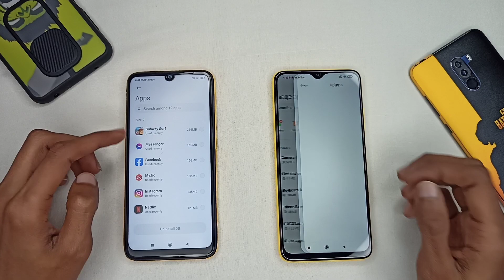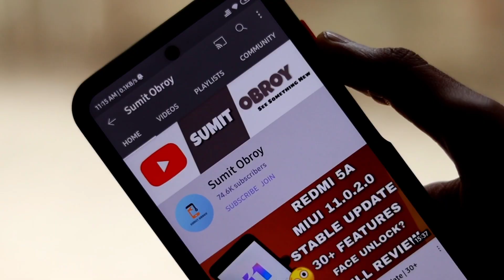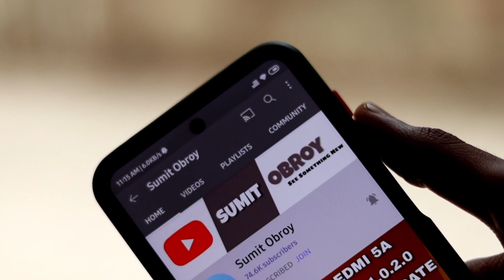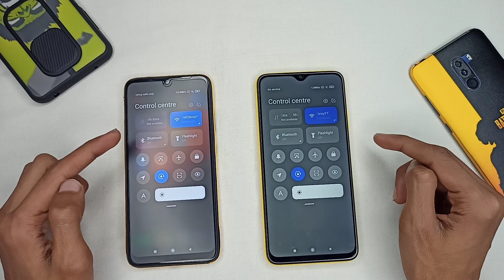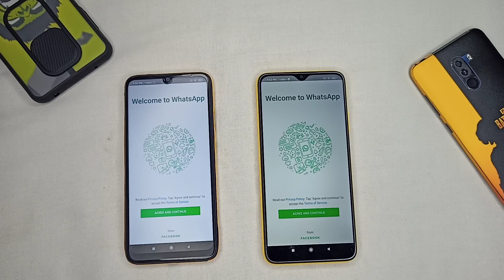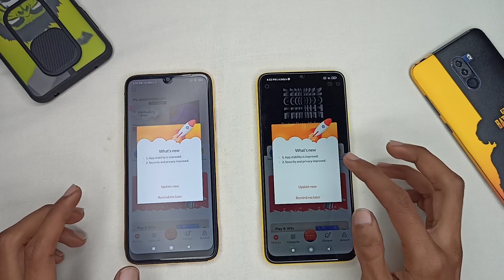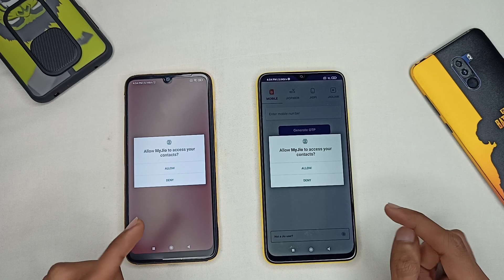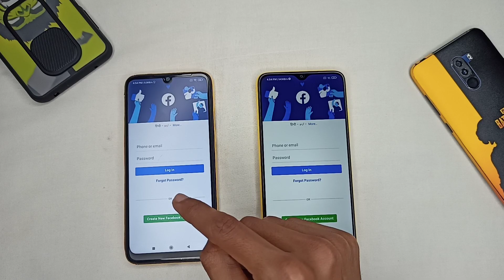Redmi Note 7 Vs Poco M3 - Speed Test Comparison 😯 | Poco M3 Vs Redmi Note 7S 🔥🔥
poco m3 vs redmi note 9 pro
poco m3 vs realme narzo 20
poco m3 vs realme 7i
poco m3 vs poco m2
poco m3 vs poco x3
poco m3 vs poco m2 pro
poco m3 vs narzo 20
poco m3 vs redmi note 9
poco m3 vs redmi 9
poco m3 vs redmi 9 power
Poco m3 Vs redmi Note 8
Poco m3 vs Redmi Note 7
Poco m3 vs redmi note 7s
poco m3 fingerprint
poco m3 pro
poco m3 review tamil